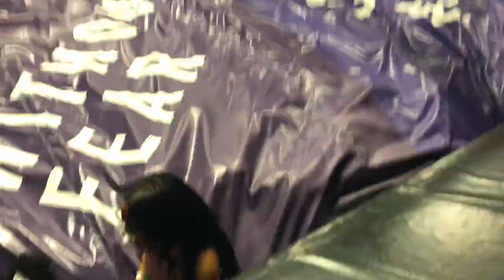Weekend vlog with my favorite people🥰(skyzone,Chicago,lemon drops,escape room)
Also, let me know what kind of videos you guys would like to see.

Body contouring IG: bodied_bynay